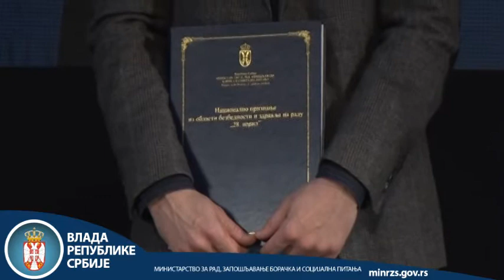Obeležen Dan bezbednosti i zdravlja na radu u Republici Srbiji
BEOGRAD - U Srbi su prošle godine na radnom mestu stradala 24 radnika i mora se učiniti sve da ta brojka u buduće bude manja, rekao je ministar za rad, zapošljavanje, boračka i socijalna pitanja Aleksandar Vulin.